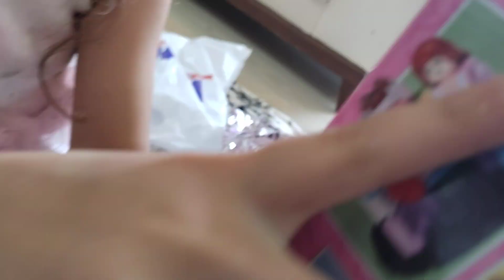! تحدي نعم أو لا داخل الحوض